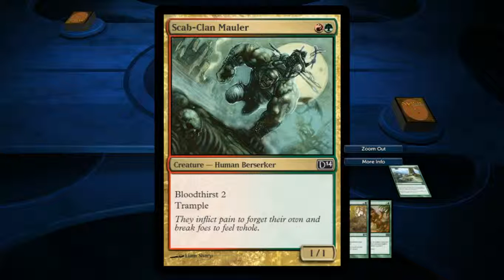Derp Link Does Magic 2014: DOTP EP10 - I hate bloodthrust.....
Bloodthust sucks. you'll see why...